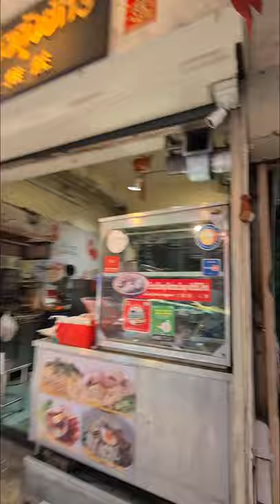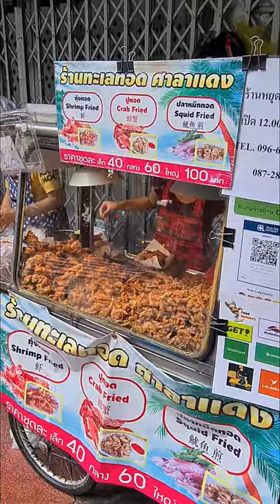THAI VIRAL STREET FOOD IN BANGKOK. Seafoodfried @ SALA DAENG BTS / SILOM ROAD. SEPTEMBER 2021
A popular hit amongst Thai people on social media "Seafoodfried" is a hip little street side stall selling deep-fried battered seafood. This video was actually film in the last week of August, but the stall remains there to this date.

Unfortunately, I had an infection flare up in my mouth so I couldn't give a proper review but the food was tasty and went well with sweet chilli sauce (after I pounded the Paracetamol and Ibuprofen)